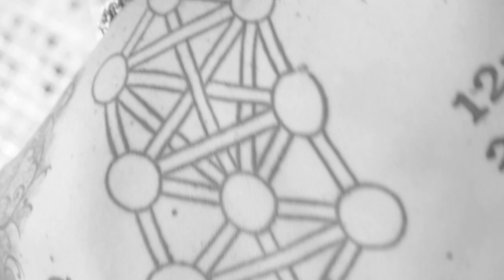Lucifer for President : "We are Rock N Roll Stars" Trailer Video